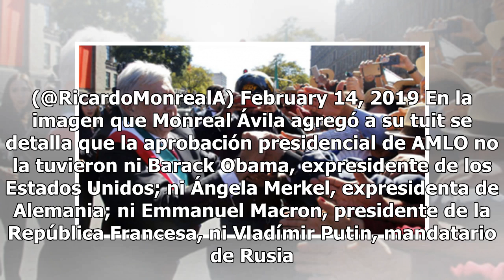Mexicanos no habían aceptado a ningún presidente como a AMLO: Monreal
Ricardo Monreal Ávila, presidente de la Junta de Coordinación Política del Senado, informó que las mexicanas y los mexicanos respaldan el trabajo que ha hecho Andrés Manuel López Obrador como presidente de México. Tal como te informamos, los directores encuestadores de El Financiero, Mitofsky y Refo...